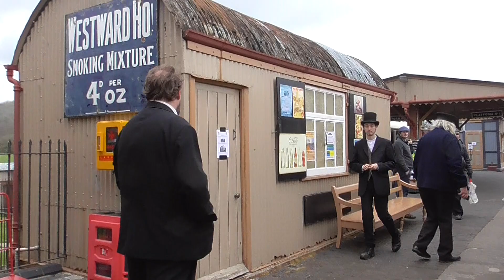South Devon Railway Golden 50th Anniversary Stesm Gala on Saturday 13th April 2019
From Totnes (Riverside) to Staverton.
by GWR 6400 no 6430 From Llangollen Railway North Wales.

I went Another return visit to South Devon Railway Golden 50th  Anniversary Stesm Gala to fresh locos I miss off. And I had a great time at South Devon Railway and it was great time to know all about locos to today. And last time I saw this loco was at Epping Ongar Railway back in 2017.